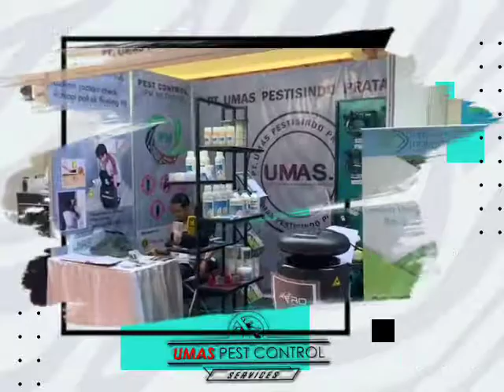Mosquito fogging in Denpasar Utara Bali